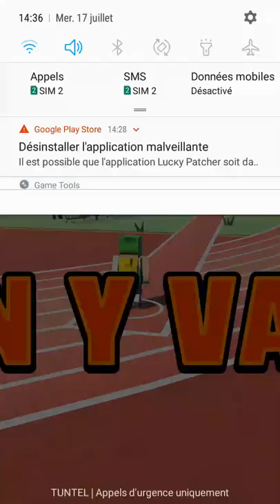JETPACK JUMP APK MOD ON ANDROID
Fair - use
I didn't modify the APP,  I'm not responsable for anything im using the apk out of curiosity